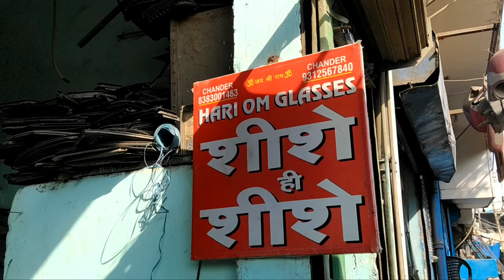Cheapest rate alloy wheel and tyre market|sabse saste alloy wheel Mayapuri market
sabse saste alloy wheel Mayapuri market

it's my youtube vlog hope you will shower
 some love nd respect

if anyone has any queries then" comment " down below, drop your valuable feedback in comment section (it's all yours)

SWARN TYRE
Name - Sonu

Hari om Glasses
Name - Parveen

MALIK TYRES
Name - Salim